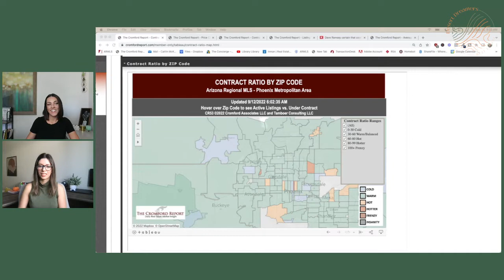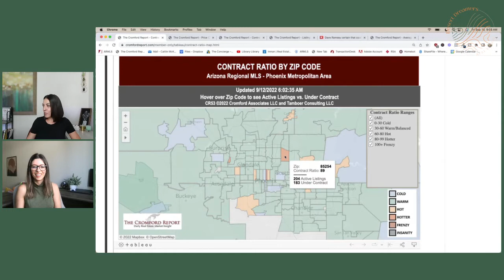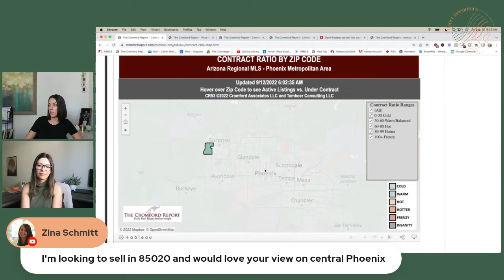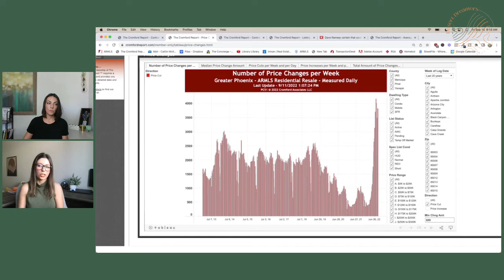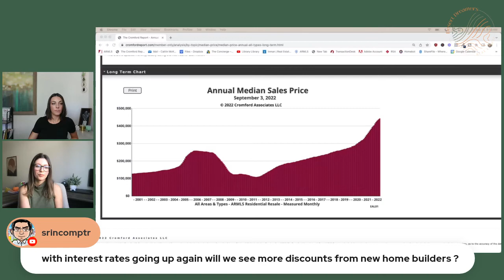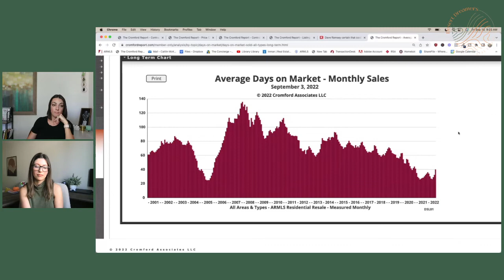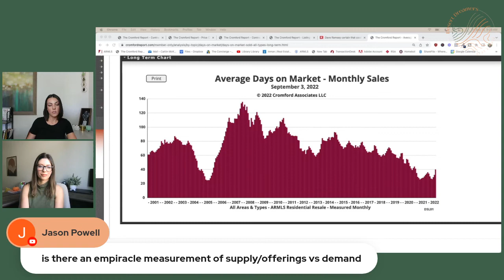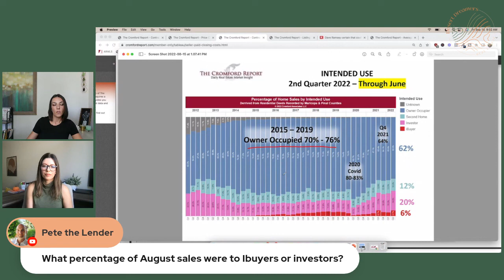Phoenix AZ Market Update | Phoenix Real Estate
This week I am chatting with Caitlin McKeague as we give you a Phoenix AZ market update! As both buyers and sellers continue to adjust to the changes in the real estate market we are here to break down exactly what's happening in Phoenix AZ!